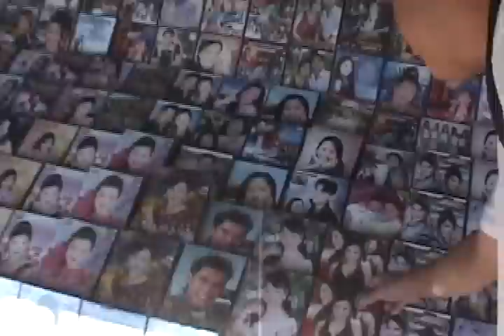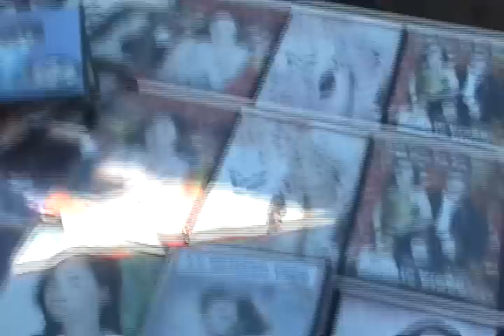Georgia Hmong New Year 09 (1/2)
First day of the Georgia Hmong New Year